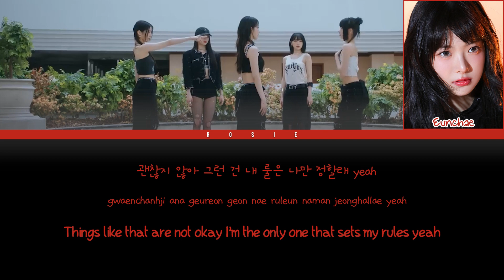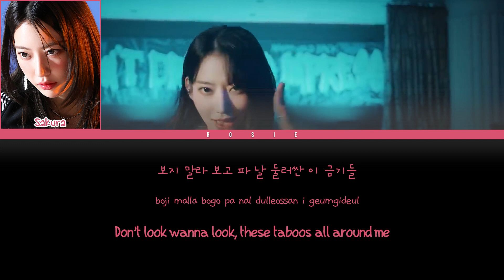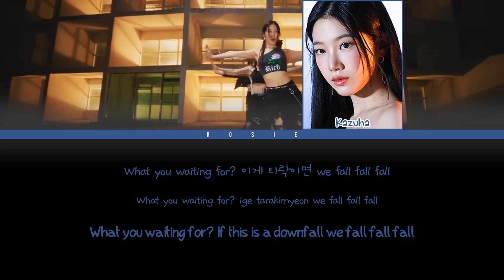LE SSERAFIM (르세라핌) - Eve, Psyche, and Bluebeard’s Wife (Color Coded Han/Rom/Eng Lyrics) | rosie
Le Serafim's Song ''Eve, Psyche, and Bluebeard’s Wife" with Hangul, Romanization and English subs!
이브, 프시케 그리고 푸른 수염의 아내
ibeu, peushike geurigo pureun suyeome anae
“Eve, Psyche and Bluebeard’s Wife”
[Album] UNFORGIVEN
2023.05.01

Sakura, Chaewon, Yunjin, Kazuha, Eunchae

Lyrics/작사: SCORE (13), Megatone (13),  ‘Hitman’ Bang, Supreme Boi, Maia Wright, Max Thulin, Benjmn, Gusten Dahlqvist, Arineh Karim, 허윤진, 이형석 (PNP), Danke
Composer/작곡: SCORE (13), Megatone (13), ‘Hitman’ Bang, Supreme Boi, Maia Wright, Max Thulin, Benjmn, Gusten Dahlqvist, Arineh Karim, 허윤진, 이형석 (PNP), Danke
Arranger/편곡: ???